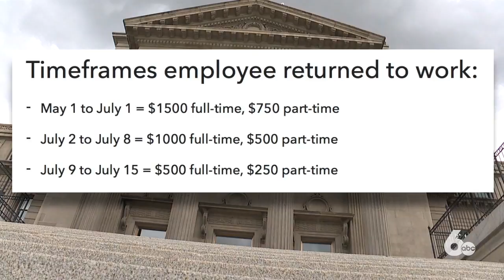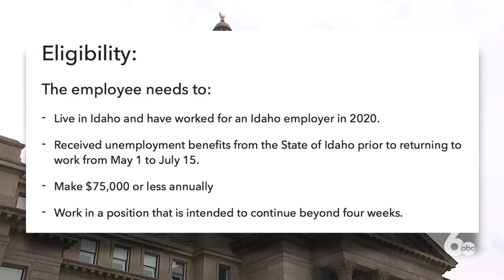Rebound Idaho: Employers may now apply for cash bonuses for recently returned employees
Idaho employers may now apply for cash bonuses for recently returned employees.